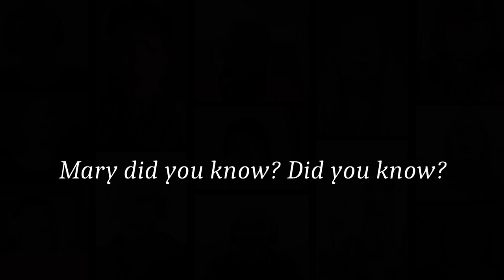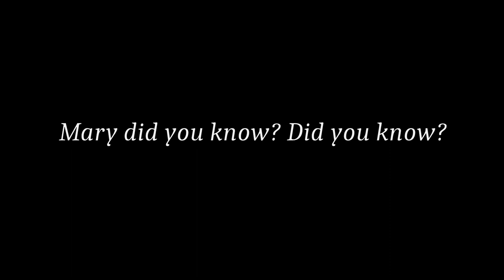Bootle Community Choir: Mary Did You Know?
Recorded in November for Christmas 2020